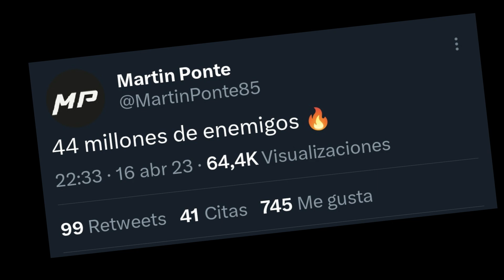CALLUM ILOTT: Los motivos por los que dejó el Juncos Hollinger Racing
Una crónica de los episodios que fueron claves para el alejamiento de Callum Ilott del Juncos Hollinger Racing. Además, los candidatos a ser coequipier de Agustín Canapino en 2024.